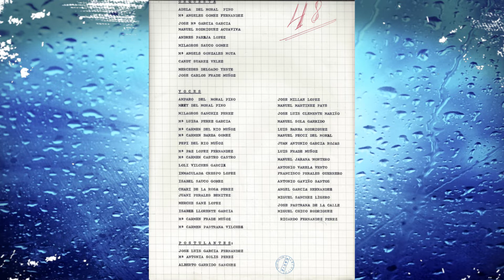ADELA DEL MORAL. Coro Piconeras y Franceses, 1982. DONACIÓN FAMILIA AGÜILLO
DONACIÓN FAMILIA DE GUSTAVO Y MANUEL ROSALES (AGÜILLO). Adela del Moral en pleno proceso de creación del tango y del cuplé del coro Piconeras y franceses, de 1982.